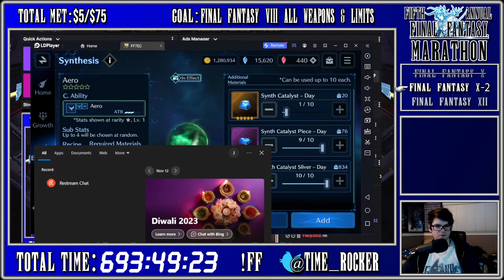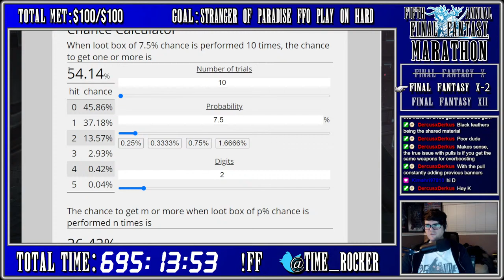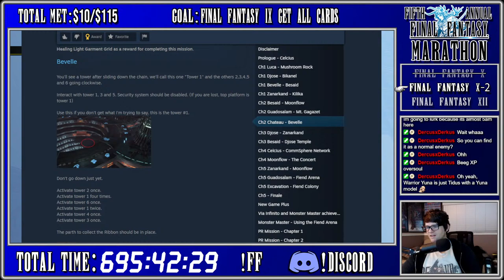Final Fantasy Marathon: FF10-2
My 5th ever Final Fantasy Marathon! Playing through all of the FF games from the beginning to end!